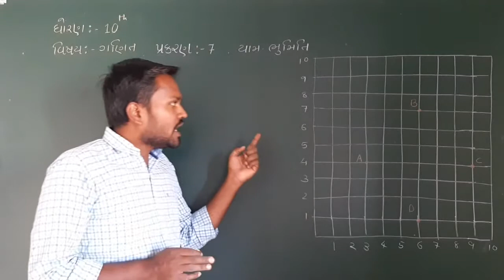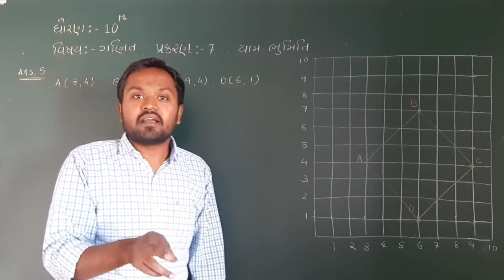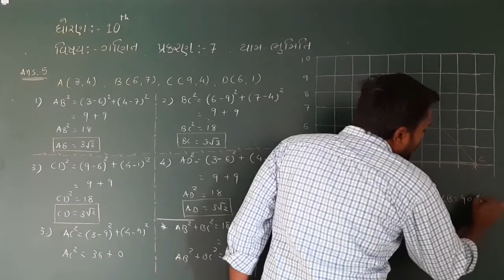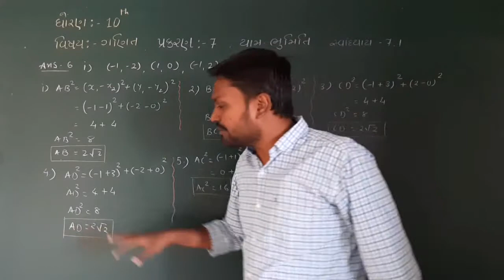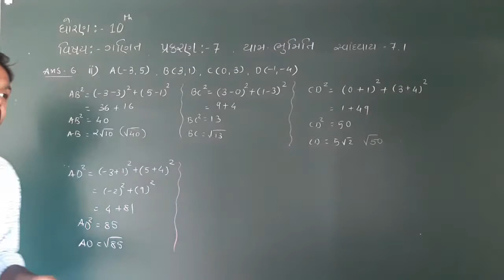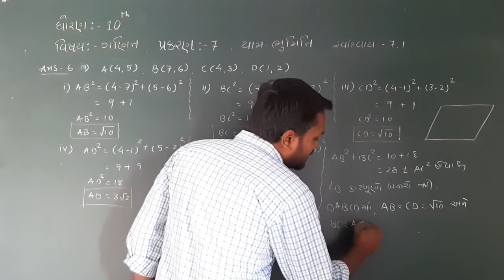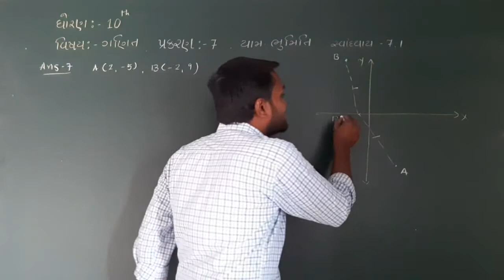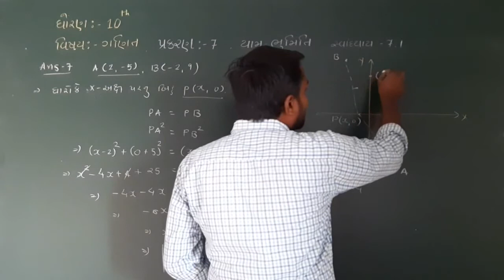Maths Std 10 Chapter 7 Part 4 coordinate geometry Ex 7.1 Q- 5,6,7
Chapter 7
Coordinate Geometry
Exercise 7.1